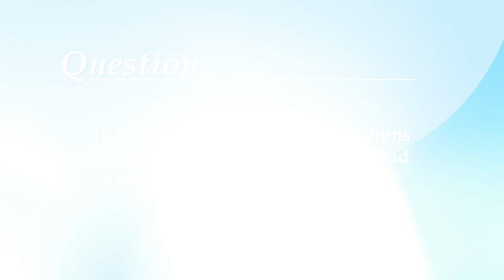When the Clients Say "Everything's Good!"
EFT Cafe - Doors Open May 10!

Jennifer Olden and Kathryn Rheem discuss how to handle an EFT session where the clients say they've "had a good week."